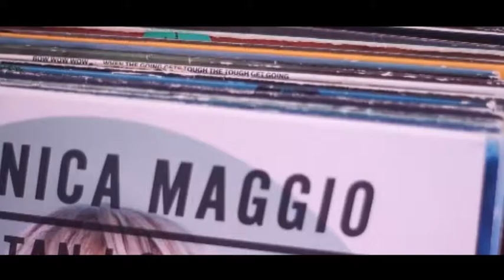Tunga Moln - Spelar Roll